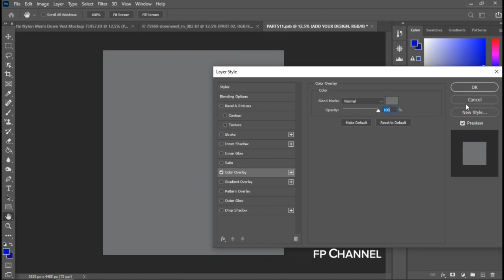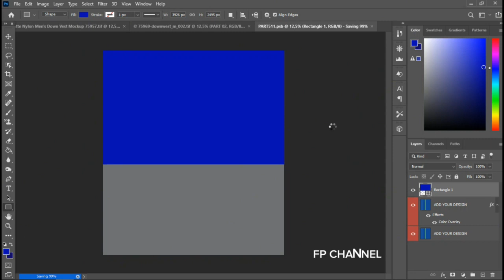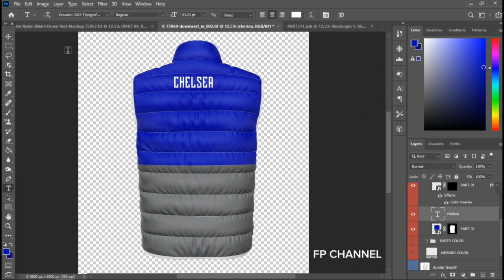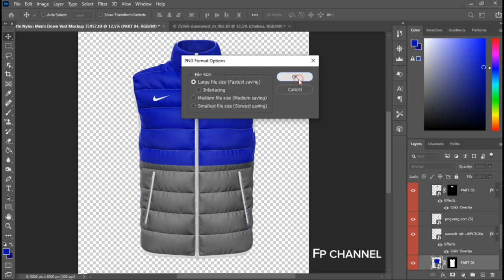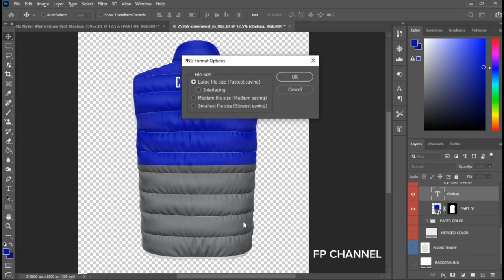Cara Membuat Desain Rompi Kembung | Rompi Puffer Back View | Photoshop Tutorial | Photoshop Mockup